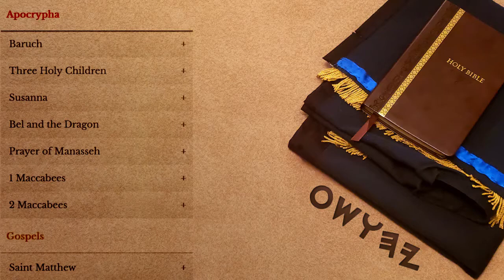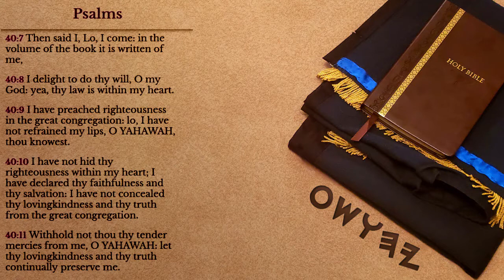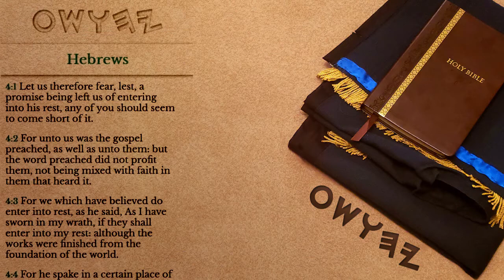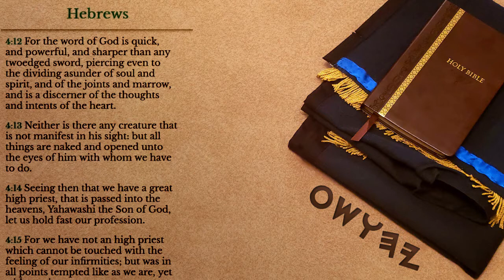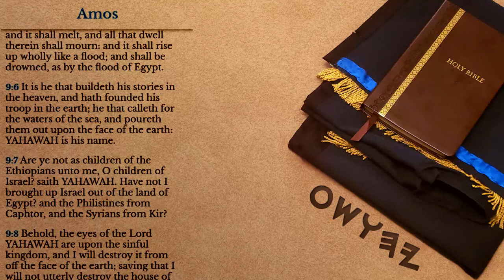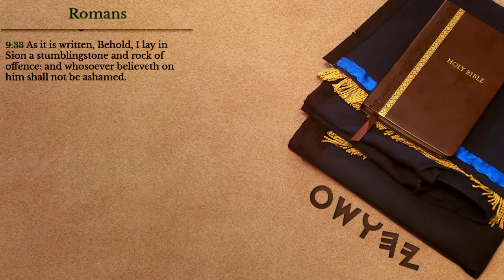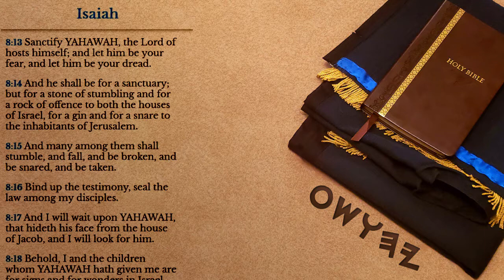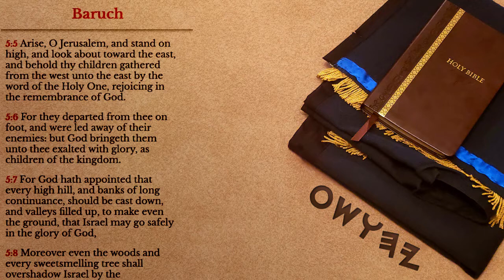Gathered By The Word